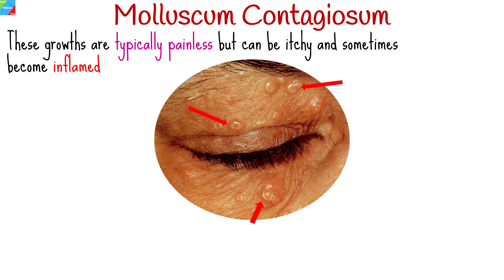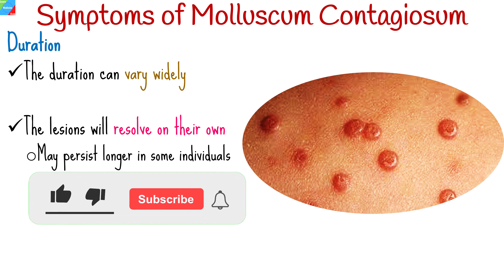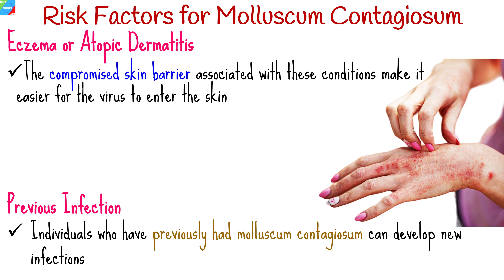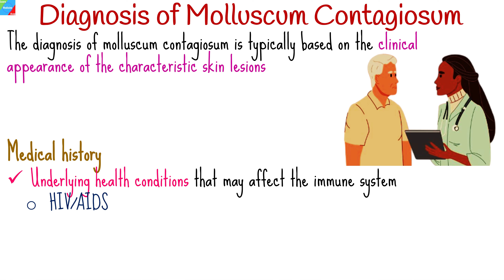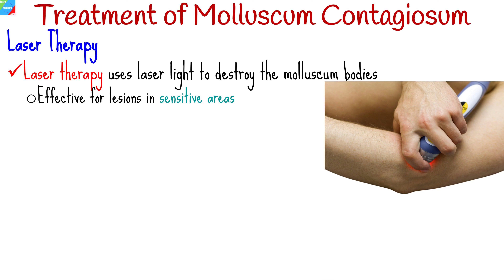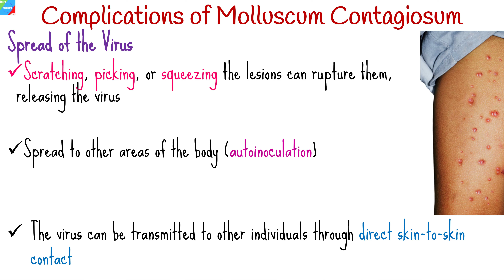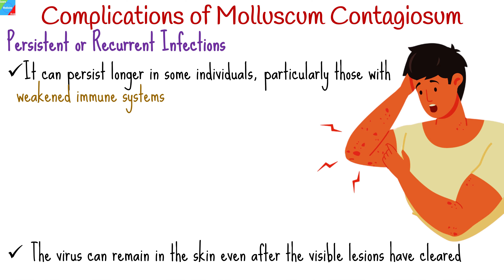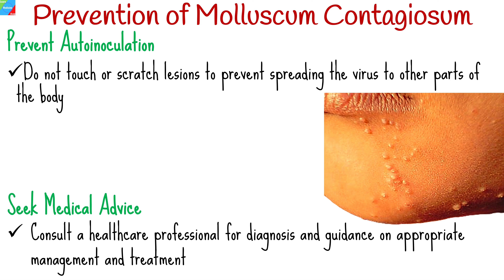Molluscum Contagiosum (Water Warts) – Symptoms, Causes, Diagnosis, Treatment & Complications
Molluscum Contagiosum (Water Warts) – Symptoms, Causes, Diagnosis, Treatment, Complications & Preventions
Molluscum contagiosum, also known as Water Warts, is a viral skin infection that primarily affects humans, particularly children, but it can occur in individuals of all ages. Molluscum contagiosum is characterized by the formation of small, raised, flesh-colored or pearly-white bumps or lesions on the skin. These growths are typically painless but can be itchy and sometimes become inflamed.

Symptoms of Molluscum Contagiosum (Water Warts):
Bumps: The primary symptom is the appearance of small, pearly or flesh-colored bumps on the skin.
Size and Shape: The bumps are usually small, dome-shaped, and have a central indentation or white core.
Itching: The affected areas may become itchy, and scratching can lead to the spread of the virus to other parts of the body.

Causes of Molluscum Contagiosum (Water Warts):
Virus: Molluscum contagiosum is caused by the molluscum contagiosum virus (MCV), which is a poxvirus.

Transmission of Molluscum Contagiosum (Water Warts):
The virus is highly contagious and is typically spread through direct skin-to-skin contact or by contact with contaminated objects, such as towels or toys.

Diagnosis of Molluscum Contagiosum (Water Warts):
Clinical Examination: A healthcare professional can often diagnose molluscum contagiosum through a visual examination of the characteristic bumps.
Scraping or Biopsy: In some cases, a healthcare provider may scrape off a small sample of the lesion for microscopic examination to confirm the diagnosis.

Treatment of Molluscum Contagiosum (Water Warts):
Observation: In many cases, molluscum contagiosum resolves on its own without treatment. However, this can take several months to years.
Cryotherapy: Freezing the bumps with liquid nitrogen is a common treatment method.
Topical Medications: Some topical medications may be prescribed to help remove the lesions.
Curettage: Scraping off the lesions with a curette may be used, especially in cases where there are a small number of bumps.

Complications of Molluscum Contagiosum (Water Warts):
Secondary Infections: Scratching the bumps can lead to bacterial infections.
Scarring: Although rare, scarring can occur, especially if there is persistent scratching.
Spread of the Virus: The virus can spread to other areas of the body or to other individuals through skin-to-skin contact.

Prevention of Molluscum Contagiosum (Water Warts):
Avoiding Contaminated Objects: Avoid sharing personal items such as towels and razors.